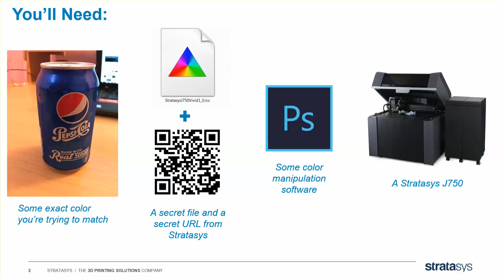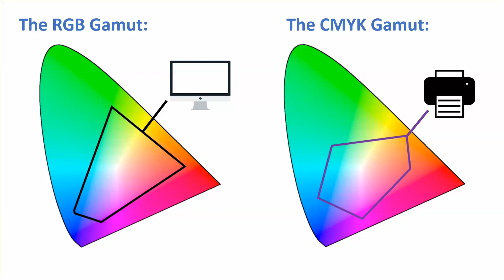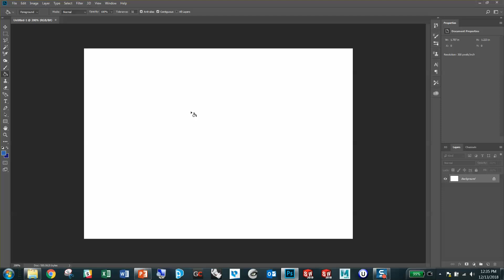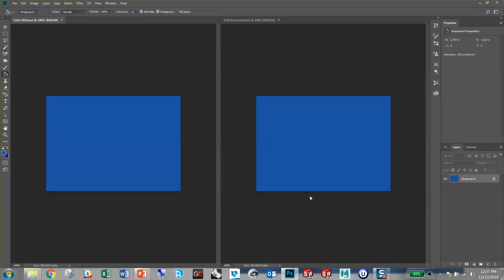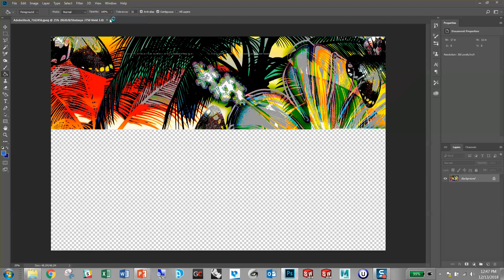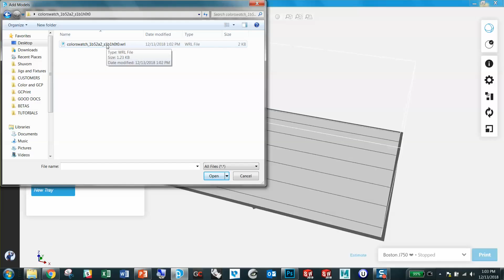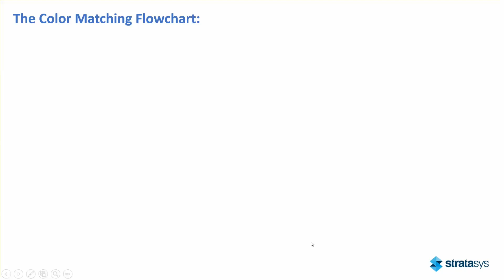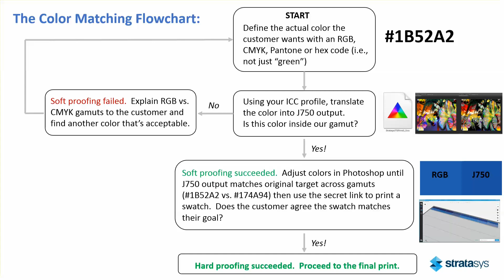Color Proof Your 3D Prints With This Secret Stratasys Website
This tutorial talks about soft proofing (how to make sure your printer can even print a given color) and hard proofing (matching what you see on screen with a physical result) using Photoshop and the most advanced color printer on the market, the Stratasys J750.